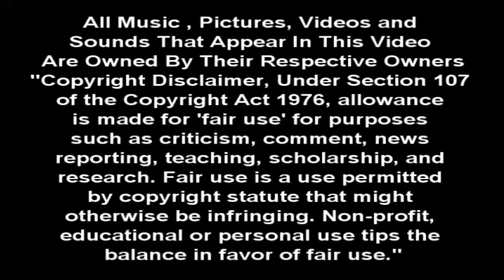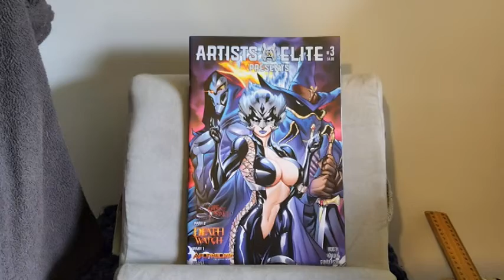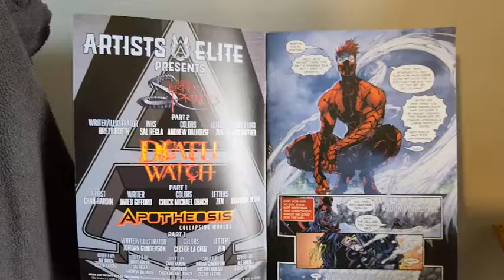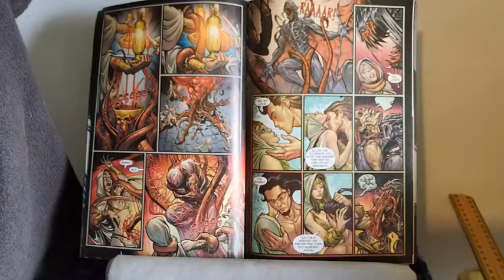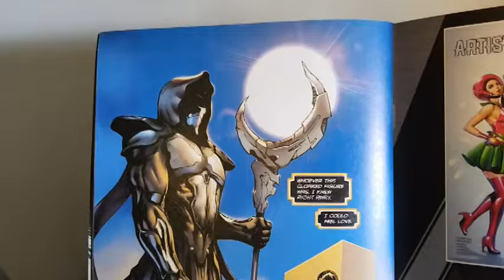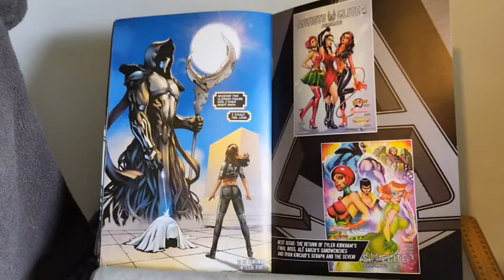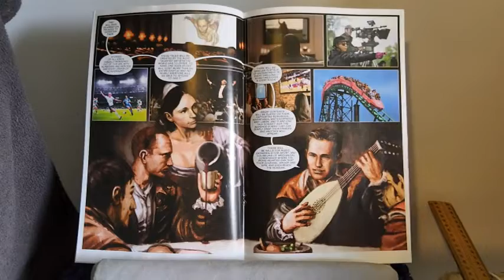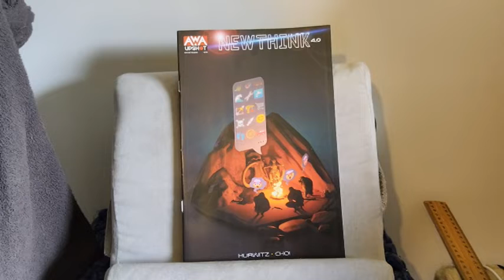Indie Comic Review: NewThink #4 & Artists Elite Presents #3